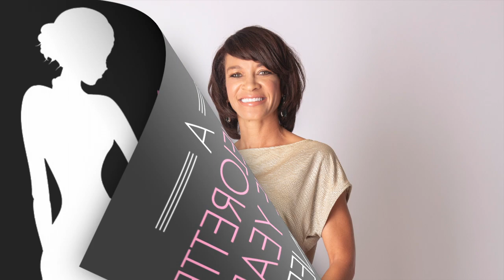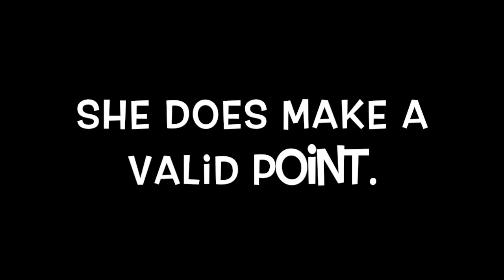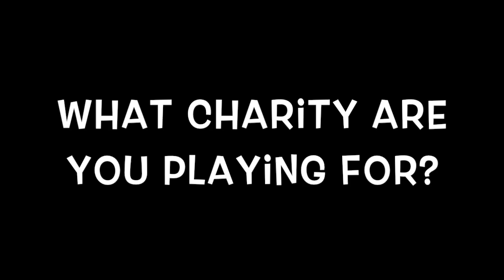CH2's Bachelorette of the Year Nominee Anissa Stark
This video is about CH2's Bachelorette of the Year Nominee Anissa Stark